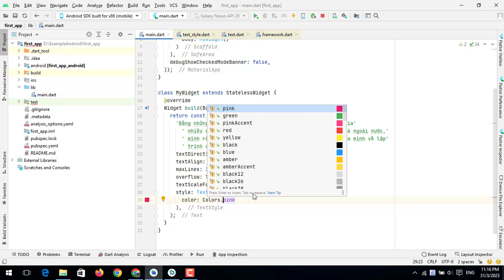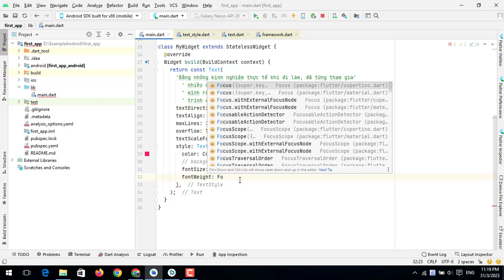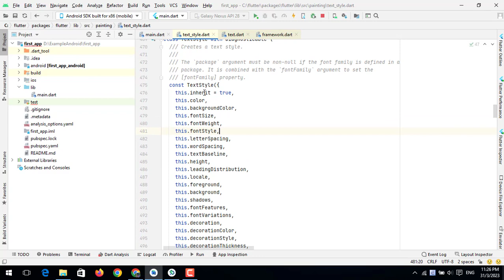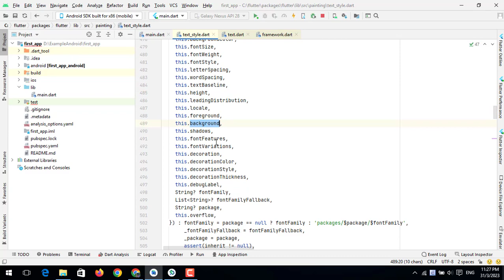[Tự học Flutter - Bài 36] - Widget trong Flutter: TextStyle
✅Lộ Trình Tự Học Flutter 2023
✅Dart Programing Language
✅Lộ trình học lập trình Flutter bằng tiếng việt
✅Top khóa học và lộ trình học Flutter nên học nhất 2023
✅Học Flutter từ cơ bản đến nâng cao
✅Lập trình di động Flutter cho IOS - Android
✅Lộ trình tự học lập trình di động Flutter căn bản
✅Lộ trình tự học lập trình di động Cross-Platform Dart/Flutter
✅Cùng học Flutter - Dart OOP cho người mới bắt đầu
✅Khoá lập trình Flutter cơ bản cho người đi làm

✰ Nếu ai muốn ủng hộ mình, thì Donate cho mình qua thông tin bên dưới nhé
✰ 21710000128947 - NGUYEN DANG TIN - BIDV - Chi nhánh Từ Liêm
✰ 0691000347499 - NGUYEN DANG TIN - VCB

✰Video nào trong danh sách phát: Tự học lập trình Flutter 2023